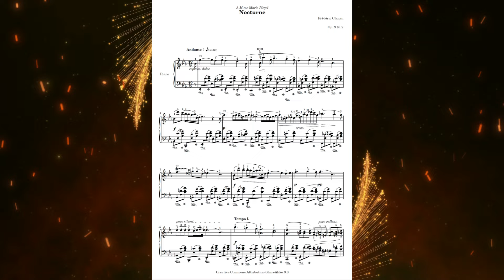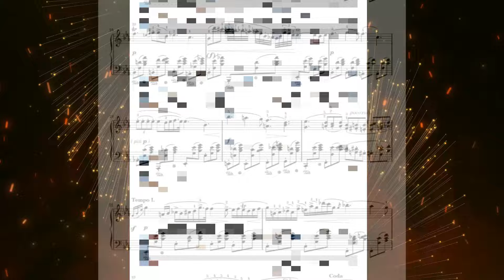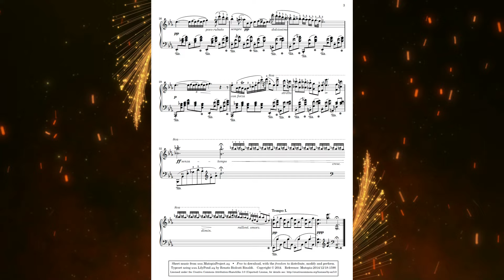Chopin - Nocturne op.9 No.2 (sheet music)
Chopin's Nocturne in EbM Op.9 No.2 with sheet music scores